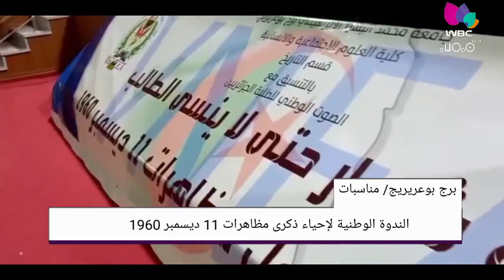برج بوعريريج: الصوت الوطني للطلبة الجزائريين ينظم الندوة الوطنية لإحياء ذكرى مظاهرات 11 ديسمبر 1960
برج بوعريريج / مناسبات
الصوت الوطني للطلبة الجزائريين ينظم الندوة الوطنية لإحياء ذكرى مظاهرات 11 ديسمبر 1960